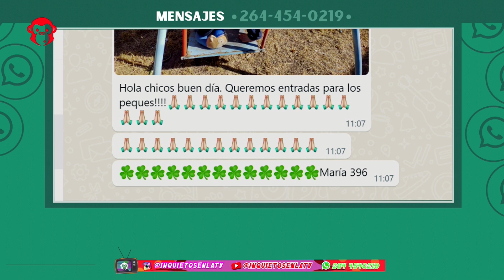TEMP 2024 0807 CIERRE